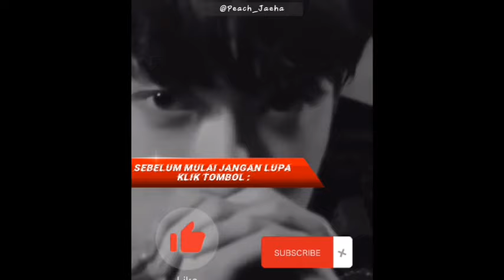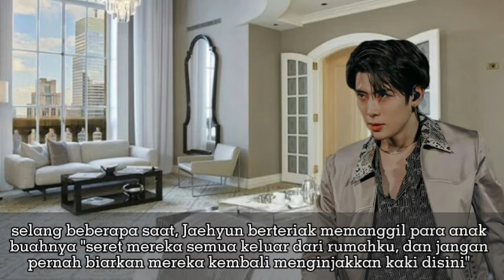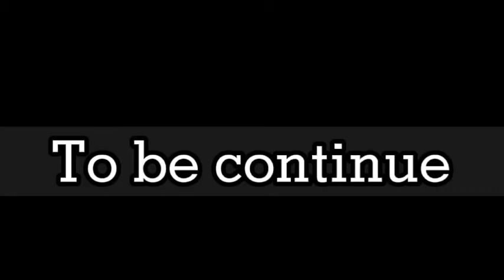FF Jaehyun NCT - Stockholm syndrome - part 28